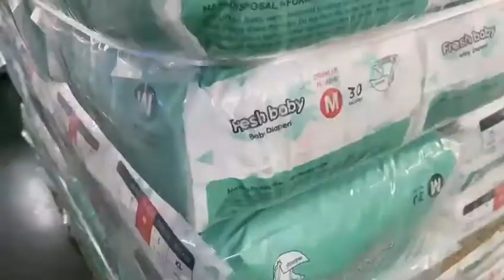Dry diapers that help your baby sleep all night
The gospel of modern mothers
Factory online production